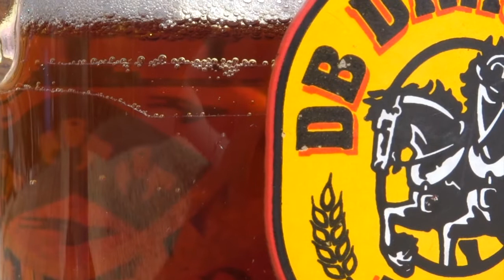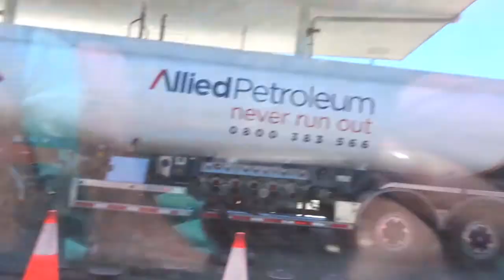CRATE DAY & SUN BURN // VLOGMAS DAY TWO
Recently left my retail job, and this was the first weekend I have had free in a while! (aside from the odd pre planned for weeks day of annual leave!)

I did get a little tipsy and that is why the filming slowly went down the priorities list! I am a very sun burnt chicken, please be aware NZ sun is so very different to any other country. We have a whole in the O-zone layer, which will only get bigger!

Watch tomorrows video to see me as a sunburnt chicken!

Hi team,

These video's may not be the quintessential element to your life, my editing is interestingly bad and the content is not entertaining in the least but its my hobby and my memories mostly - definitely something for me to look back on, and for my family overseas to see what I get up to!

Keep smiling, they're catching, much love - H